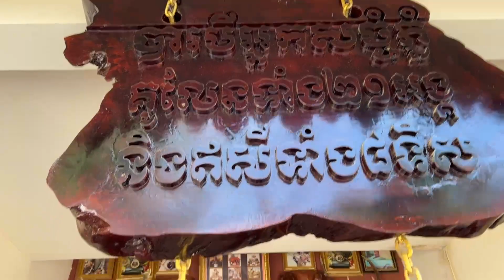ជួយសង្គ្រោះព្យាបាលជំងឺអរូបី ដោះអំពើមន្តអាគមគាថា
ថ្ងៃ សៅរ៍ ទី ៣ កើត ខែ មគសិរ ឆ្នាំ ខាល ឆស័ក ពុទ្ធសករាជ ២៥៦៦ ត្រូវថ្ងៃទី ២៦ ខែ វិច្ឆិកា ឆ្នាំ ២០២២

លោកគ្រូ សច្ចវិរោ ណុប សក្កដា ហៅលោកគ្រូផេះគ្រូអង្កាម ព្យាបាលជំងឺប្រោសសត្វ  មិនយកបច្ច័យ ព្យាបាលជំងឺបែបបុរាណ ជួយរាស្ត្រ ជួយសង្គម ជួយជនក្រីក្រ ជួយមិនប្រកាន់ពួជសាស្ត្រ ជួយឥតព្រៀងទុក ជួយតាមលទ្ធភាព ចែករំលែកទាន ជួយអ្នកដែលដាច់ពេលអាហារហូបចុក អត់លុយទិញអង្ករ ជួយតាមលទ្ធភាព ប្រកាន់ផ្ជាប់ភាព សច្ច: យុត្តិធម៏ ព្យាបាលជំងឺផ្លូវងងឹត និង ផ្លូវភ្លឺ ដោះអំពើរ មន្តអាគមន៍ វិជ្ជាផ្លូវងងឹត ខ្មោច ព្រាយ បីសាច អសូរកាយ អាប ធ្មប់ ។
អាស័យដ្ឋានលោកគ្រូ ៖ រាជធានី ភ្នំពេញ ខ័ណ្ឌព្រែកព្នៅ សង្កាត់ពញ្ញាពន្ធ ភូមិត្រពាំងស្នោ ផ្លូវទៅភ្នំបាសិត លេខទូរសព្ទ័លោកគ្រូផ្ទាល់ដៃ 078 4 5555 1លេខសិស្ស 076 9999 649 / 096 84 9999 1 / 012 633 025
 Mr. SachChak Virou Nob Sakada nickname: "Ashes teacher, rice husk teacher " Treatment traditional methods, Black disease dark road, Help the poor, Help the society, Donate as far as possible,  Help not discriminate ethnicity
Address: Phnom Penh, Khan Prek Pnov, Sangkat Ponhea Poun, Trapeang Sno Village, near Baseth mountain​​​ in Cambodia